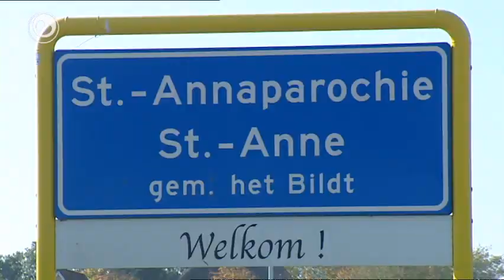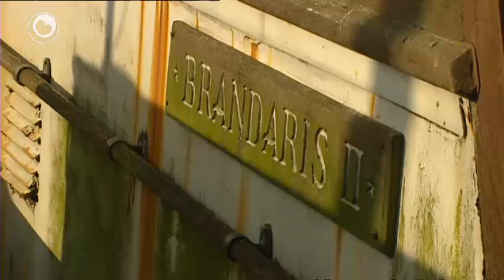It nijs yn fiif minuten: reorganisaasje by Aegon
De oare haadlinen fan Hjoed fan woansdei 28 septimber:

* Untsnapt oan de dea nei eksploazje yn kamper

* Die Twa wol nei Aazerbeidzjan